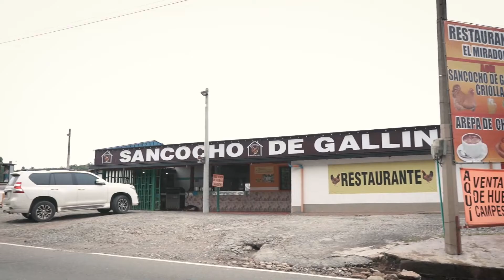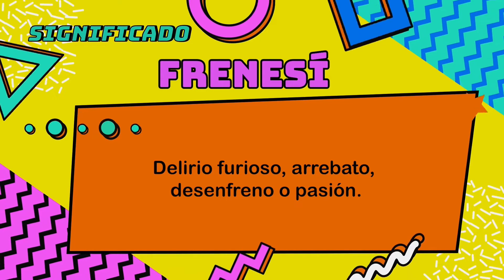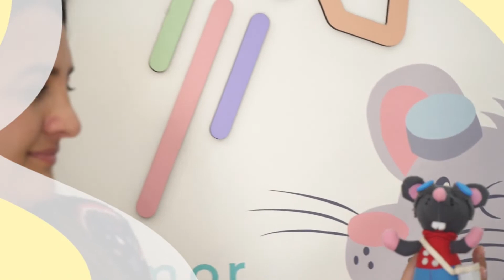En Línea te vi con con Dj Juano y Alejandro El Kiko López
Hoy es día para estar En Línea

Las mejores aventuras te las mostramos aquí. Nuestros invitados traen historias muuuuy retro, quédate y disfruta con nosotros este programa.

Además podrás conocer uno de los mejores parches en el embalse, una aventura que podrás gozarte en las próximas vacaciones

En Línea Te Vi es una Producción de TV PEÑOL